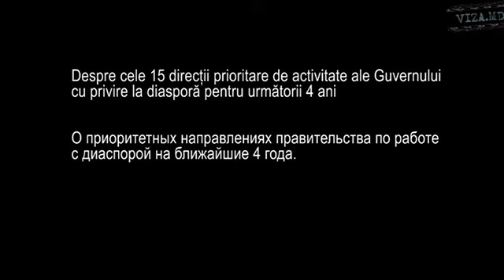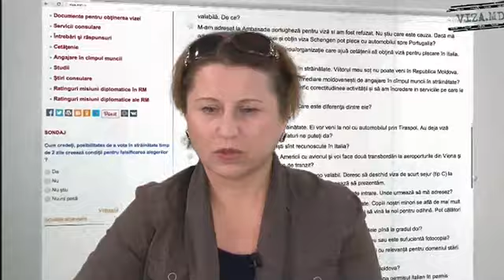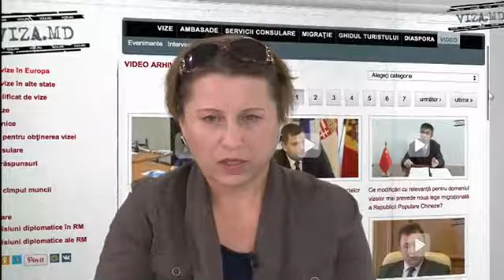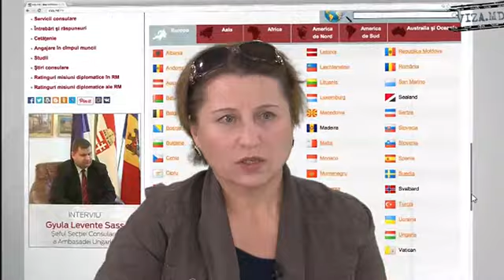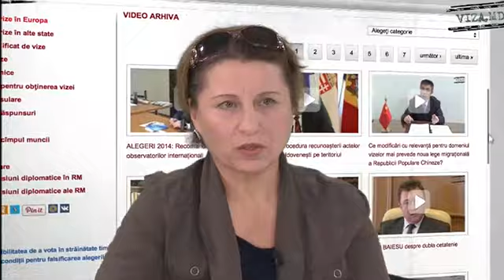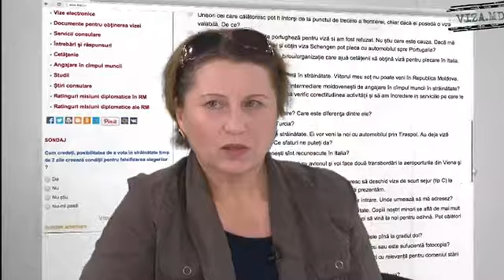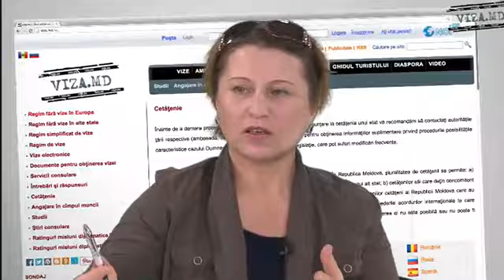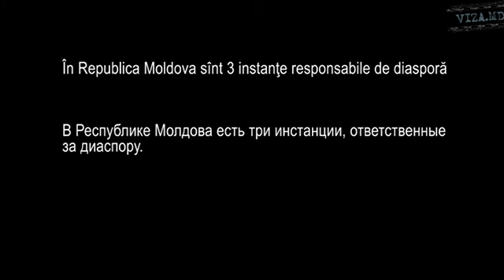Interviu cu Tatiana NOGAILÎC, Președintele „Assomoldave” din or. Roma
Interviu cu Tatiana NOGAILÎC, Președintele Asociaţiei  „Assomoldave” din or. Roma
-Despre cele 15 direcții prioritare de activitate ale Guvernului сu privire la diasporă pentru următorii 4 ani
-Despre  propunerea diasporei moldovenești din Rusia de a discuta identitatea noastră națională
-Despre problematica copiilor a căror părinţi sînt plecaţi la muncă în străinătate
-Despre ajutoarele umanitare și necesitatea simplificării procedurii de transportare a acestora în Republica Moldova
-Coletele neînsoțite ale moldovenilor continua să nu ajungă în Italia fiind oprite la frontiera României?
-Despre Serviciul Consular Moldovenesc de la Roma și noul sediu al ambasadei
-În Republica Moldova sînt 3 instanţe responsabile de diasporă

Интервью с Татьяной Ногайлык,  главой ассоциации „Assomoldave”  в Риме
-О приоритетных направлениях правительства по работе с диаспорой на ближайшие 4 года.
- О предложении молдавской диаспоры в России обсудить нашу национальную идентичность.
- O проблемах детей, чьи родители работают за границей.
- О гуманитарной помощи и необходимости упрощения процедур по ее  доставке в Молдову.